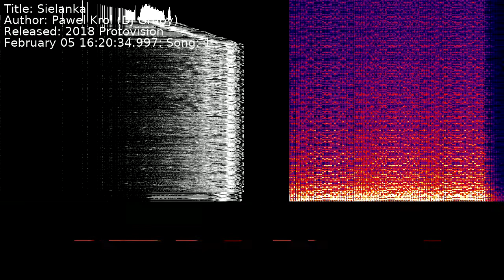Pawel Krol (DJ Gruby) - Sielanka | Song 1 [C64] [SID]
Title: Sielanka
Author: Pawel Krol (DJ Gruby)
Released: 2018 Protovision